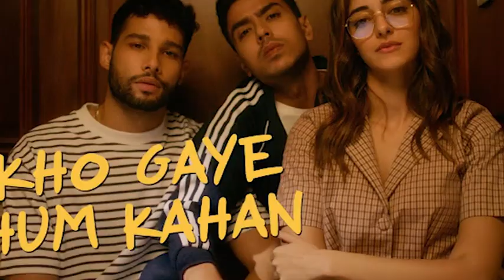Rumored lovebirds Ananya and Aditya enjoy drive after Kho Gaye Hum Kahan screening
Rumored couple, Ananya Panday and Aditya Roy Kapur, made a joint appearance last night after attending the screening of the movie Kho Gaye Hum Kahan in Mumbai.

HASHTAGS